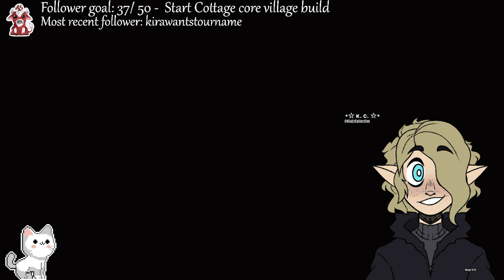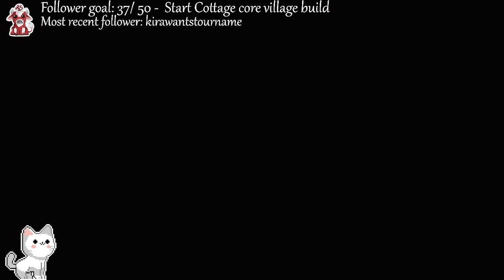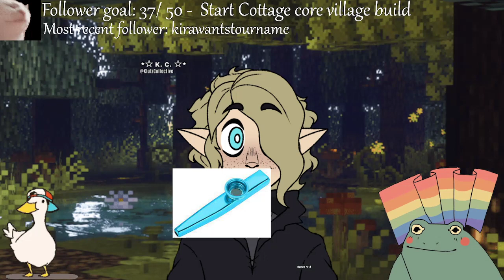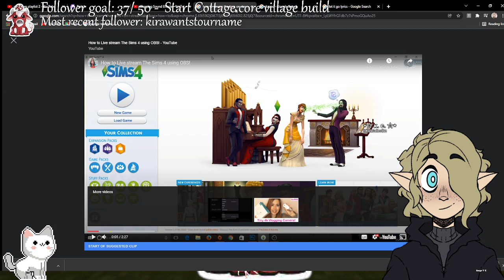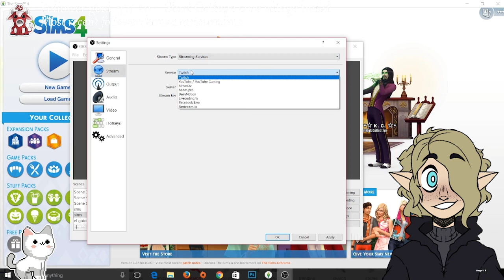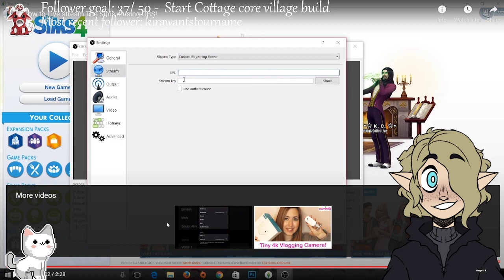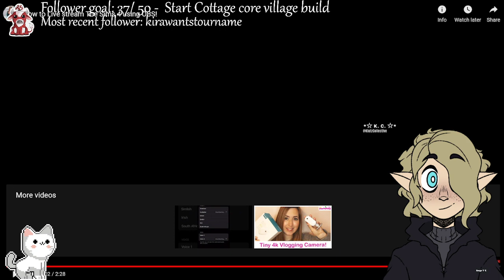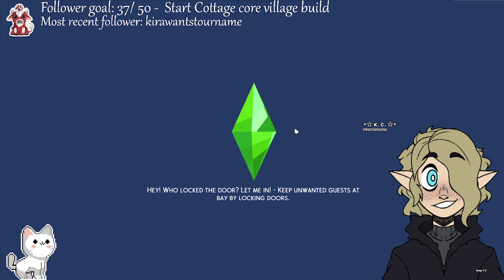PLAYIN stardoo vallie and the sims4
watch me struggle on speaking and yelling, wewewewwowowo enjoy ppl -- Watch live